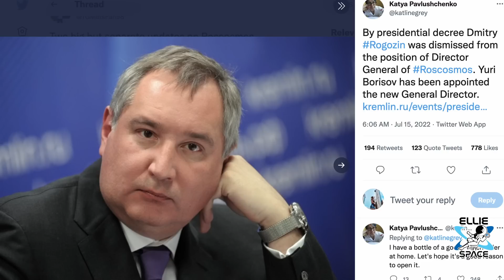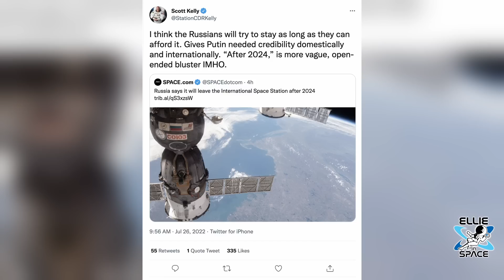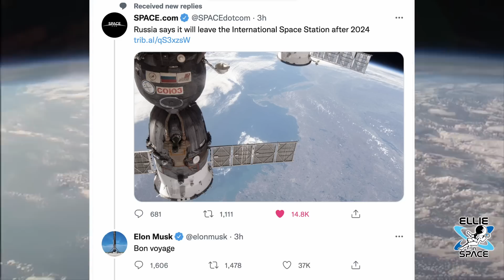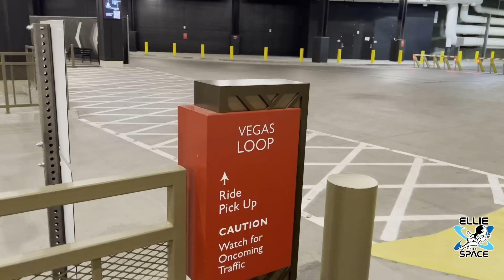It's official, Russia says it will leave the ISS after 2024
The Russian Space Agency just keeps making headlines as we now know it plans to pull out of the ISS in 2024.